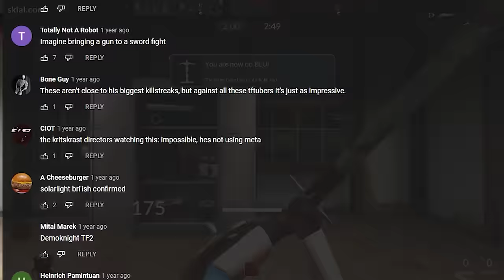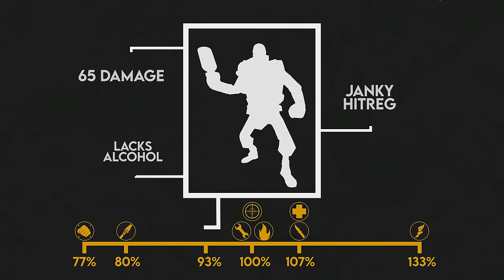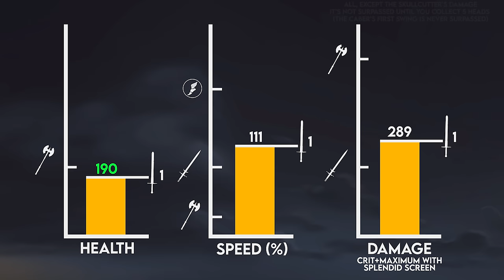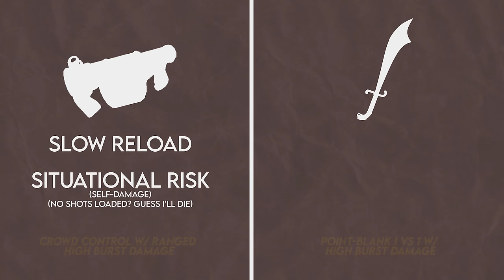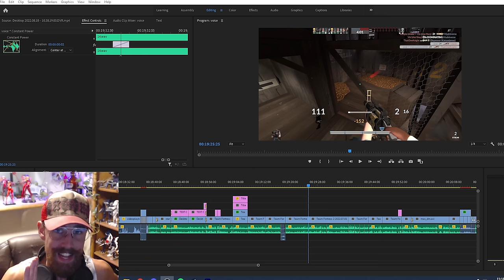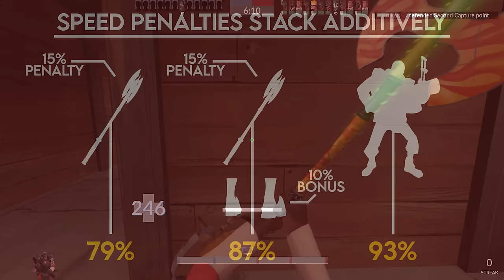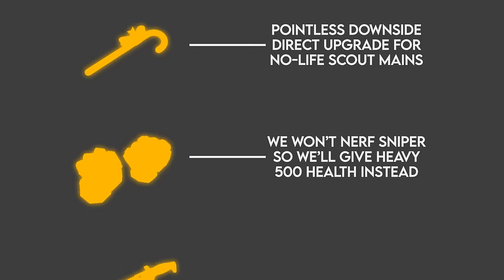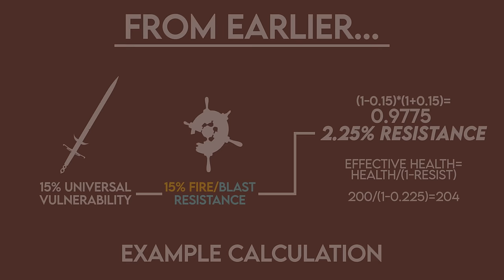TF2: Swords and Shields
Probably not worth the 6 months this took to make, but here you go.

Connect!

Other Music:
Atmosphere- One of a Kind (Instrumental)
Hyper Street Fighter II - CPS2 - Guile Theme (HD)
BFG Division- DOOM 2016 OST
Dusty Dune Galaxy- Super Mario Galaxy OST
Clavar la Espada- Bleach OST
MADNEWAT- Madness Combat 6 Soundtrack
Go Down- Unreal Tournament 3
API MADNESS- Madness Combat 6
It Hates Me So Much- TF2 Soundtrack
Mirage Saloon Zone Act 1 [Knuckles] - (Wildstyle Pistolero) Sonic Mania - OST

0:00 Intro
5:01 Start
6:09 Stock Bottle
7:25 Eyelander
11:54 Persian Prusader
15:54 Half-Zatoichi
17:53 Ullapol Caber
20:40 Scotsman's Skullcutter
24:28 Sponsor or whatever is it
26:01 Claidheamh Mor
29:51 Pain Train
32:31 End